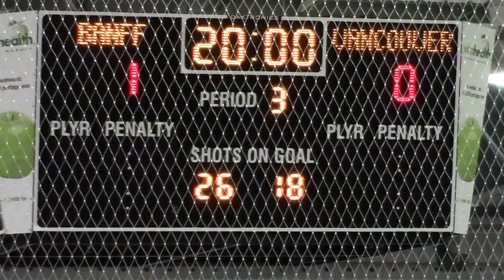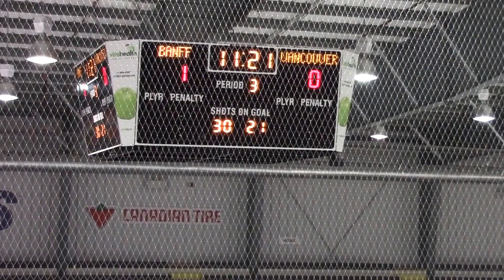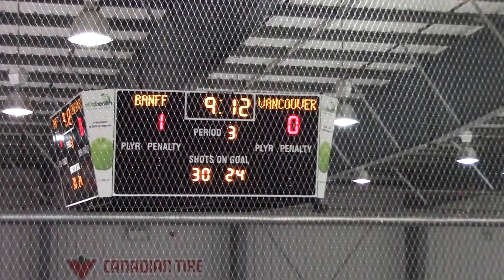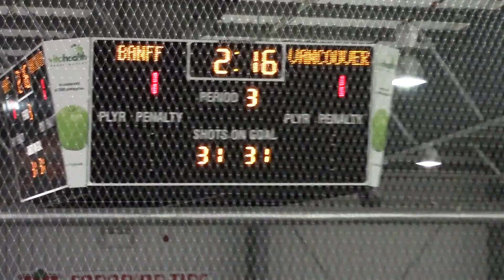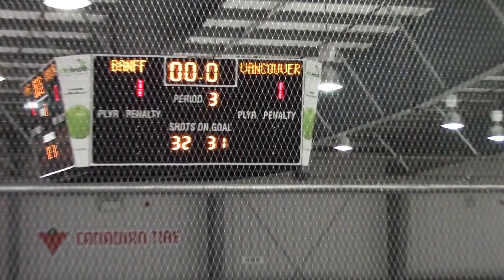VCHA vs Banff Academy March 12 2016 - 3rd Period Part I